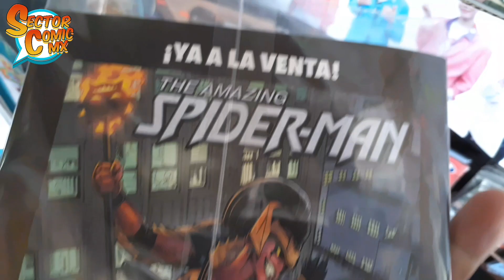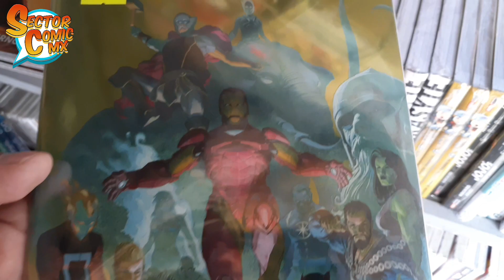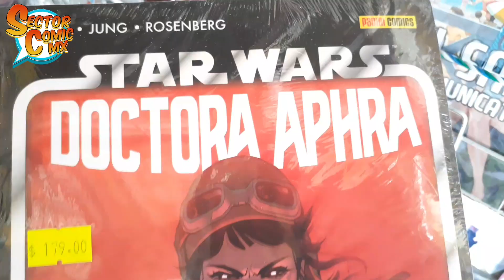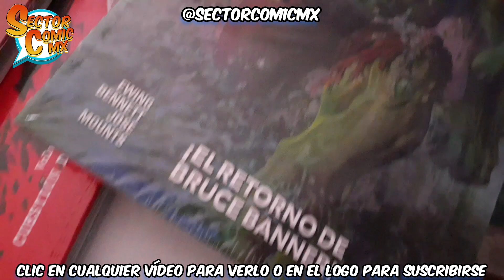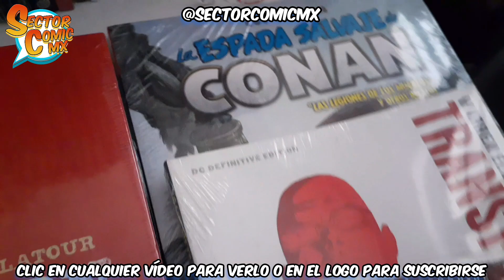NOVEDADES CÓMIC DE LA SEMANA #18 - 1a. DE MAYO 2023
Bienvenidos al vídeo #652  con las primeras novedades de Marvel Panini para la primera semana de Mayo, incluso algunos adelantos de la segunda semana
Checa de cuales se tratan.